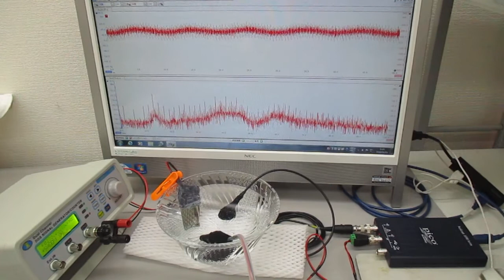非線形共振型超音波発振プローブを利用した、超音波の発振制御実験